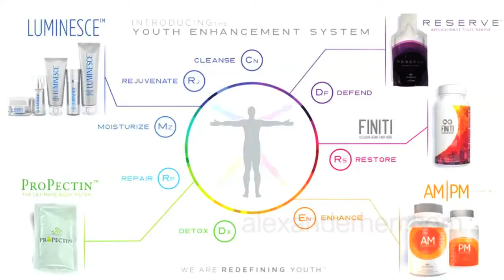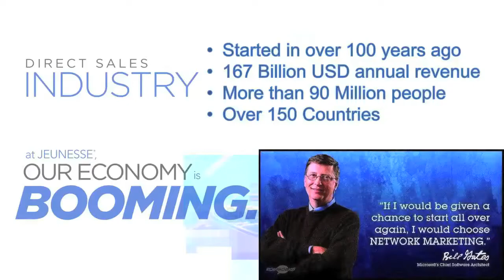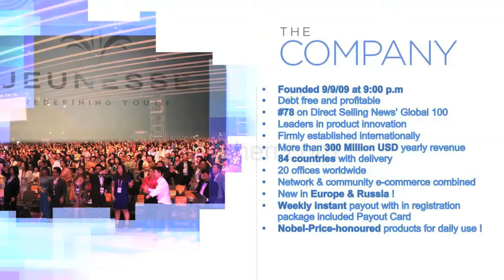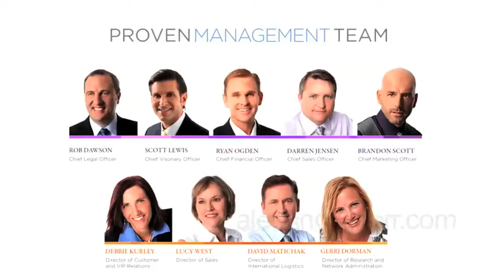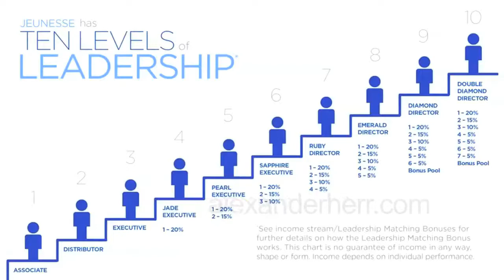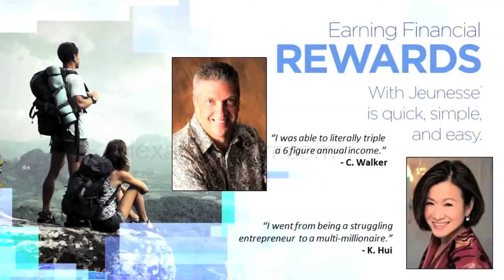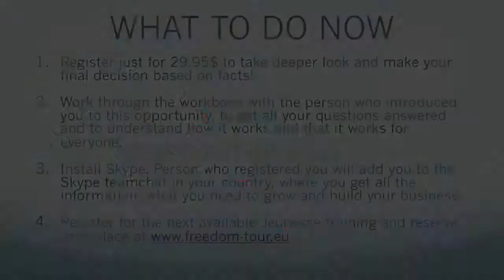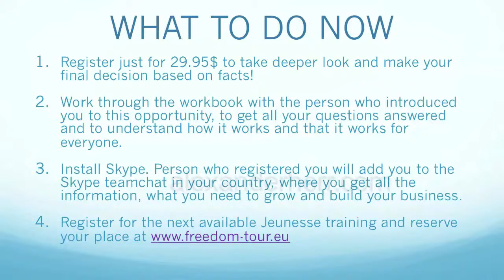Jeunesse Türk İş sunum / Turkish Business presentation